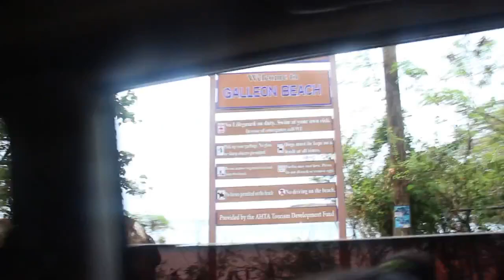We Hiked To Pillars Of Hercules (Antigua) leocaribbean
Pillars Of Hercules Antigua
We Went On An  Awesome Adventure To One Of Antigua's Beautiful Wonders
It Was Really Mind-Blowing, Mother Nature At Her Best.
We Hiked To Pillars Of Hercules (Antigua)

These pillars are not known by many. This is one of the go too places to visit.  Claimed to be formed from the reaction of the wind, rain and the coastal wave,  they are now attracting regulars hikers.